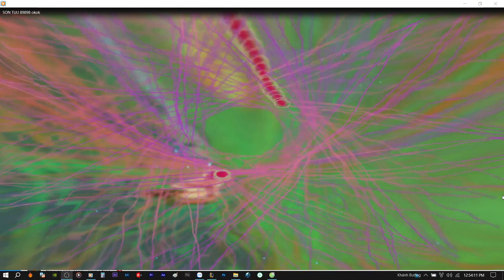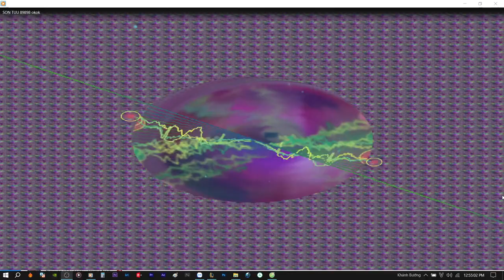Demo Vol.709 - SON TUU BR Remix Vinahey 2024 | NSTH